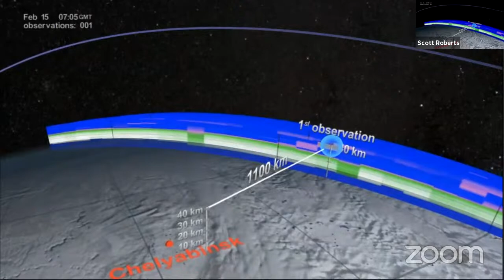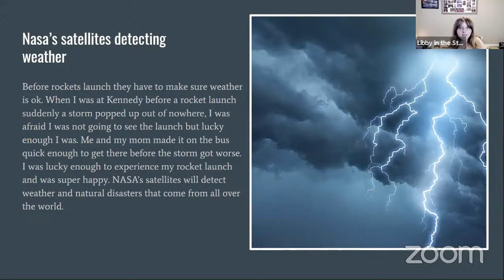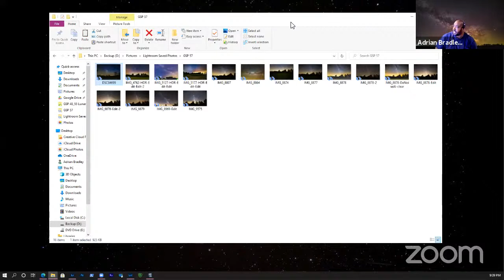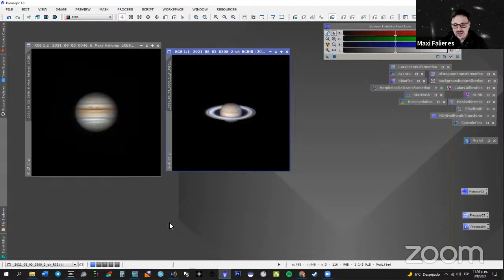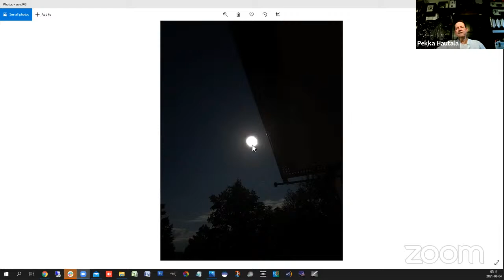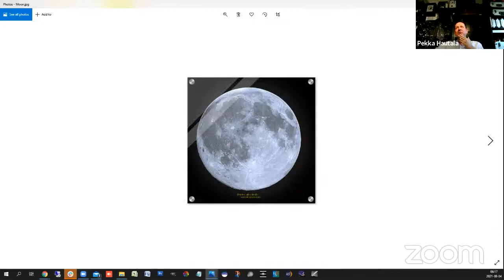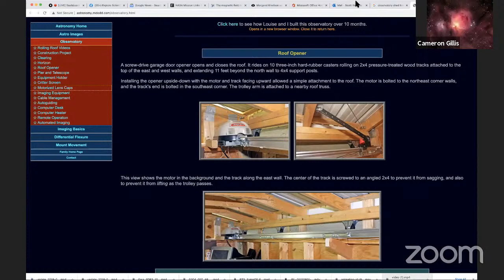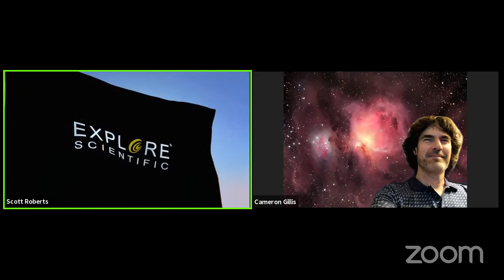Explore Alliance Presents: The 57th Global Star Party "Falling Stars & Fireballs!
Welcome to tonight’s GSP featuring legendary astronomers from the Northern and Southern Hemispheres as they share the knowledge and passion to explore with you.

The Astronomical League will be there to challenge you with questions, that if you answer them correctly and have a membership in the Explore Alliance, make you eligible to win valuable door prizes!

Here is our schedule (note that times are in the Central time zone and UTC):

7:00 p.m. 00:00  Scott Roberts: Welcome and Intro
7:05 p.m. 00:05  David J. Eicher - Chemicals
7:15 p.m. 00:15  Terry Mann Astronomical League Door Prizes
7:25 p.m. 00:25  David Levy
7:40 p.m. 00:40  Libby in the Stars
7:55 p.m. 00:55  Conal Richards
8:15 p.m. 01:15  Adrian Bradley

8:30 p.m. 01:30  Ten Minute Break

8:40 p.m. 01:40  Molly Wakeling - Astronomolly's Universe
9:00 p.m. 02:00  Jerry Hubbell - The MSRO
9:15 p.m. 02:15  Maxi Falieres – Astrophotography in Argentina
9:30 p.m. 02:30  "Nico The Hammer" - Astrophotographer Nicolas Arias
9:45 p.m. 02:45  Cameron Gillis - Camstronomy

10:00 p.m. 03:00 Ten Minute Break - After Party

10:10 p.m. 03:10 Pekka Hautala - Connections with the Universe